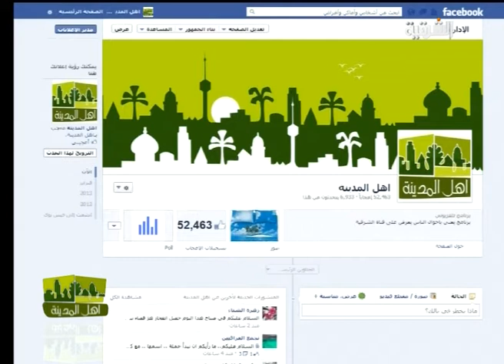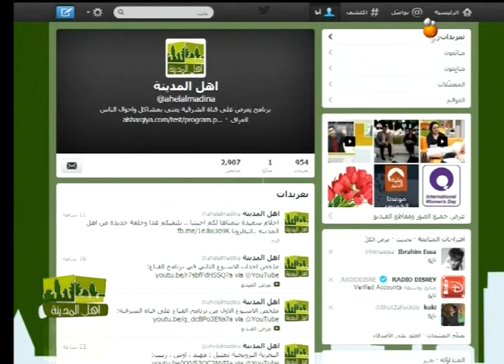فنون اهل المدينة - معرض للصور الفوتوغرافية ليوم 17-3-2013